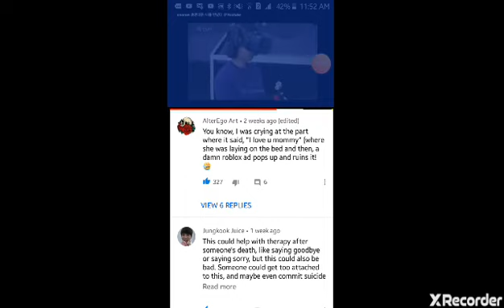Distraught Mom Meets Nayeon + GRAZY TV Reaction + Astro boy 😢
Distraught Mom Meets Nayeon + Grazy TV + Astro Boy 😢

Nayeon  Today's Reaction  GRAZYTV  Astro Boy  death  XRecorder